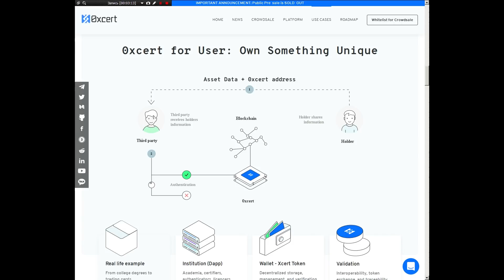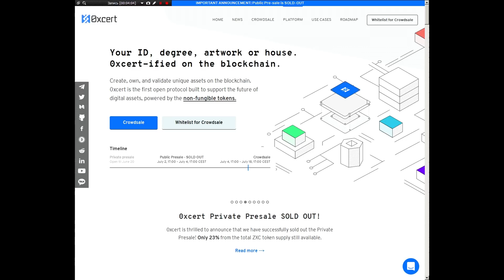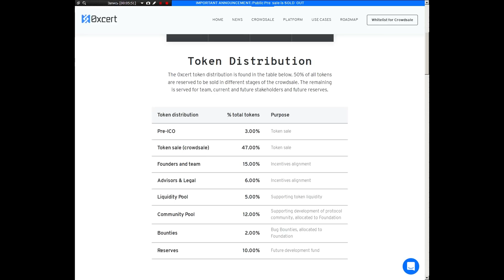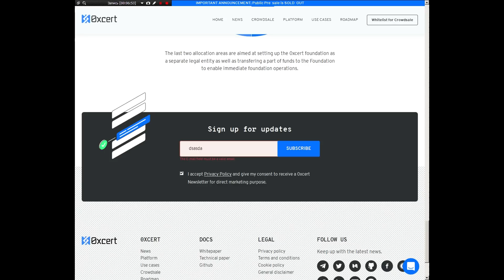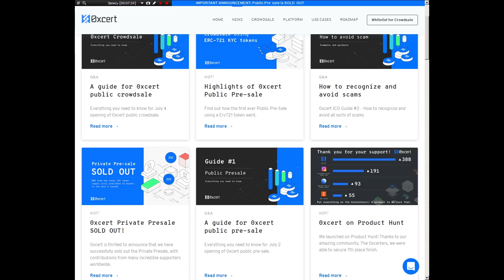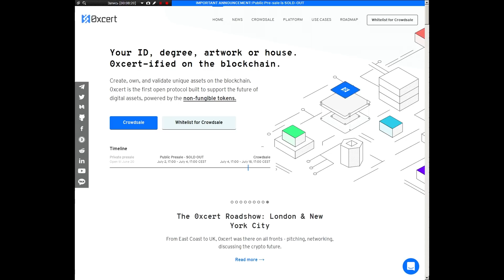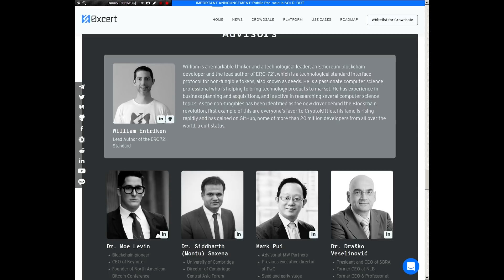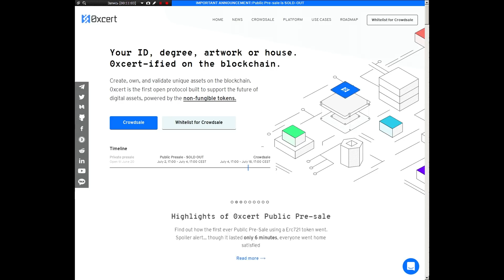0xcert ICO (Протокол для non-fungible токенов!) - Проект